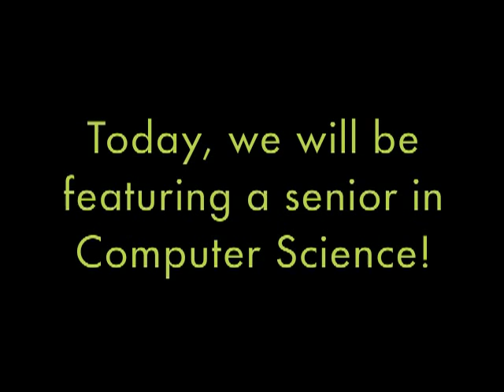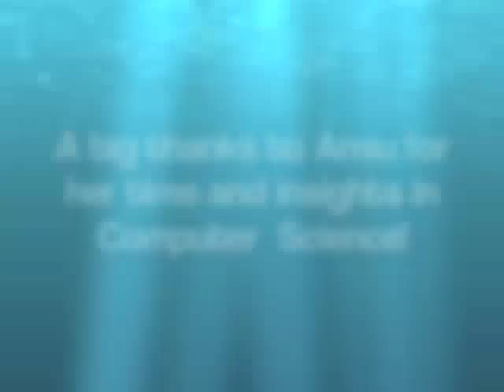SWEcast 3: A Peek into Computer Science in Engineering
Whether or not you are considering Computer Science at Cornell, tune into Ansu Abraham, a Senior Director in Corporate Relations in Society of Women Engineers (SWE) as she talks about her experiences with engineering and at Cornell!

~SWE Podcast Chairs